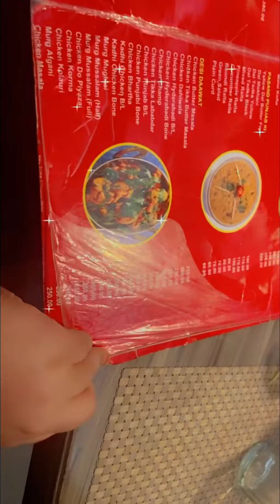Saffron four season restaurant Jamshedpur🤩cool ambience🍕tasty food🍟restaurant